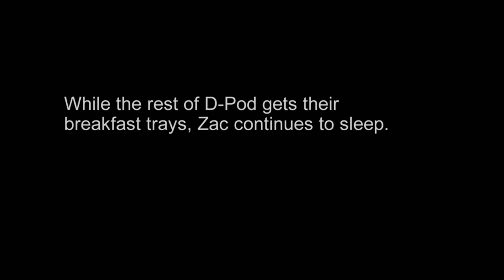60 Days In: Brian Gives Zac Half His Chow (Season 1, Episode 9) | A&E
Brian shares his chow with Zac after another inmate takes more than his share of food in this scene from "Alone for the Holidays".

60 Days In
Season 1
Episode 109
Alone for the Holidays

"60 Days In" offers an unprecedented look at life behind bars at Indiana's Clark County Jail as seven innocent volunteers are sent to live among its general population for 60 days without officers, fellow inmates, or staff knowing their secret.